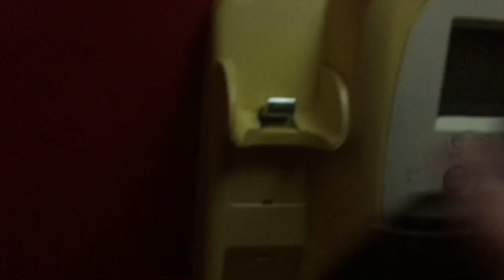Eastside funk, 'You don't deserve it' - episode 3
We travelled to the city of Ningbo as ambassadors of funk, to participate in China's best kept secret live event - the Typhoon Music Festival. Along with our good friends The Hats from Beijing, and Room 911 from Ningbo we pushed on with our pilgrimage to bring the funk Eastside.